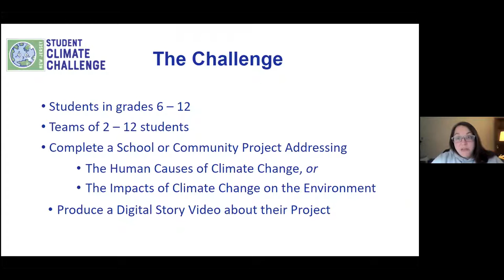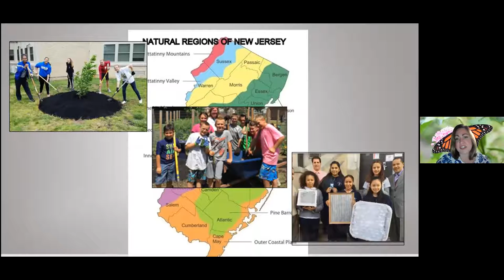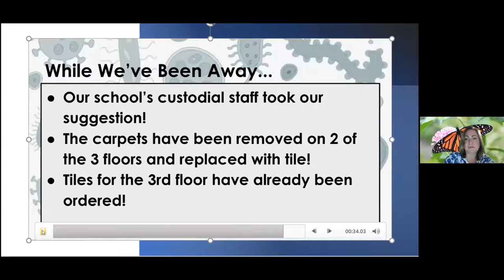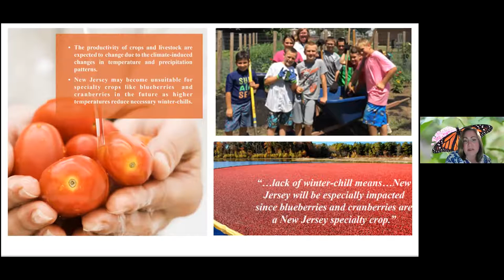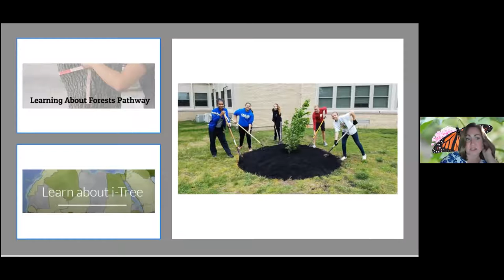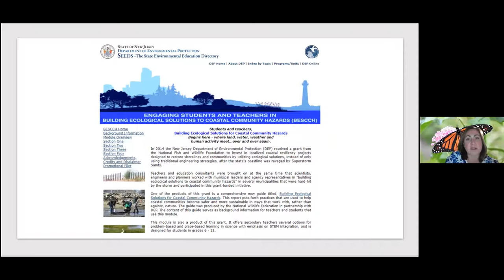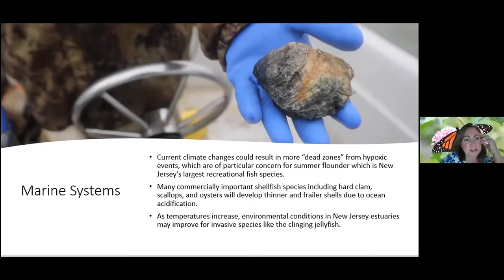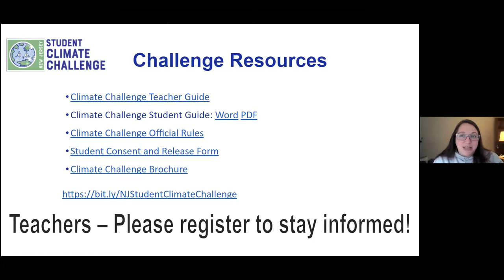NJ Student Climate Challenge: Protecting NJ’s Habitats from Climate Change Through Student Action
NJ’s farmlands, wildlife and habitats are vulnerable to the impacts of climate change.  Exploring data from the 2020 New Jersey Scientific Report on Climate Change and statewide observations, learn the impacts of climate change on NJ ecosystems, how to integrate NJ specific information into lessons, and resources available to assist.

The New Jersey Student Climate Challenge is a FREE program that provides a framework for students and teachers to learn about the causes and impacts of climate change. Students are encouraged to identify and complete a school or community project to address a cause or impact of climate change and submit a digital story video about their experience. Grants ranging from $2,500 to $500 will be awarded to schools with winning submissions in a middle school and high school category. Winning students and their teachers will be recognized at an Awards Ceremony hosted by the New Jersey Governor Phil Murphy and First Lady Tammy Murphy.